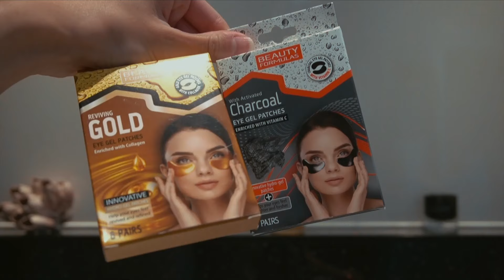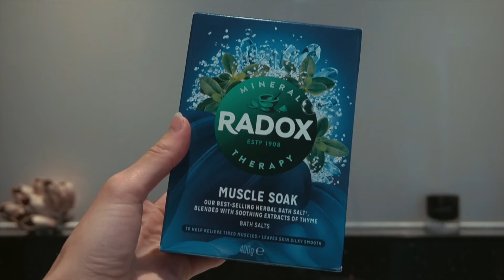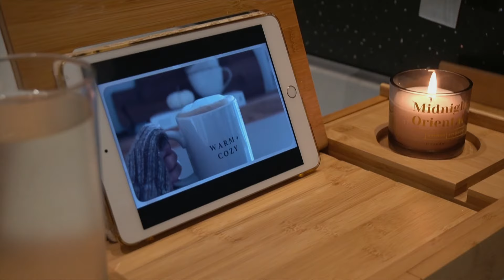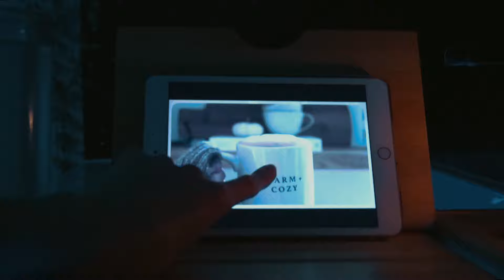Cosy Self Care Evening - for when you're not feeling 100%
Hi team, slightly different content for me but I love watching cosy videos at the moment so wanted to bring one to my channel 🥰 I very kindly had £30 to spend on the Cherryz website  and treated myself to a self care box! I was feeling so rough then tested positive for covid the best day so that'll be why!

FAQ